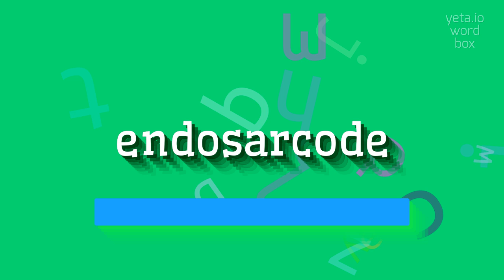How to say "endosarcode"! (High Quality Voices)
Watch in this video how to say and pronounce "endosarcode"!